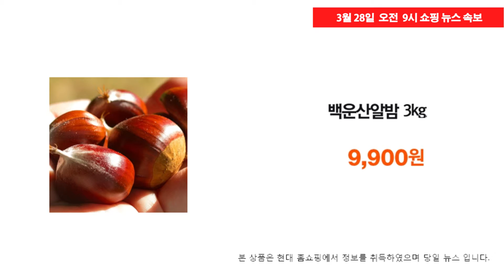3월 28일 오전 9시 현재, 티켓몬스터 쇼핑뉴스 / 조은지 아나운서